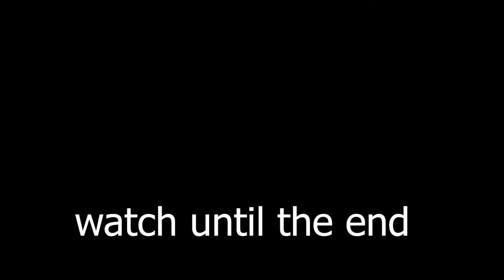2022 ALL SECRET CODES Roblox YEET Legends, NEW CODES, ALL WORKING CODES